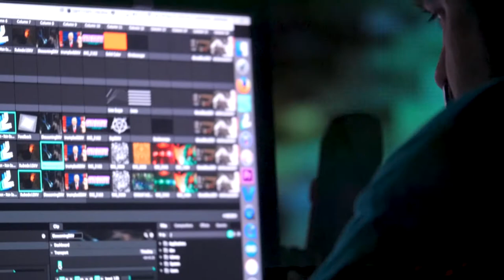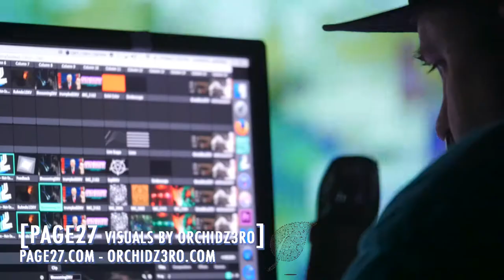Lafayette Electronic Arts Festival 2017 Promo Video | Electronic Music | Boulder Colorado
Natural Focus Digital is excited to share one of our recent videos that we helped produce for LEAF. Shooting live music events is something we really enjoy and once again had a blast helping LEAF capture their awesome event.